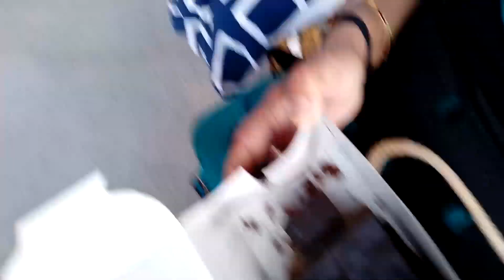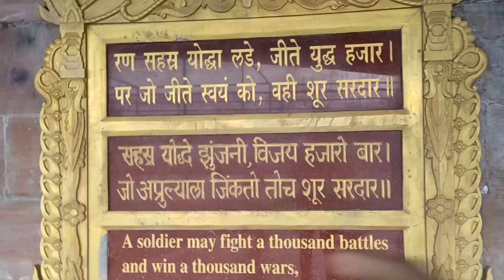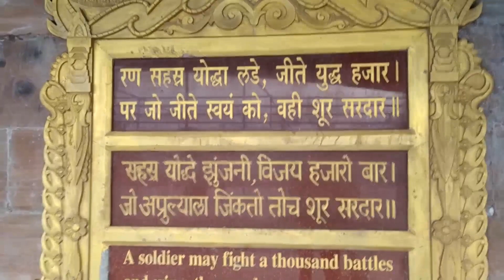This is NOT ALLOWED at Pagoda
This is a short vlog on the Global Vipassana Pagoda which is gorai,borivali west in mumbai. Pagoda is a famous tourist attraction in Mumbai known for its quiet Location, its architecture, and Buddhist Temple. This has become a famous spot for meditation and seeking mental peace.

Enjoy the vlog! Do let me know your comments!
Music used from YouTube library: Running Out